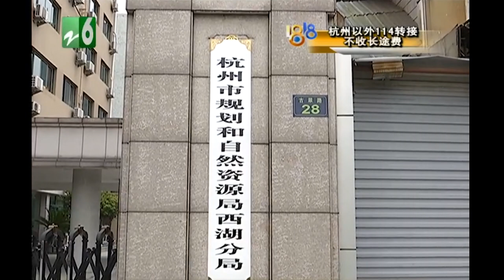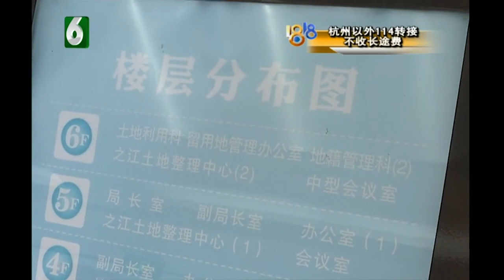【1818黄金眼】轿车开进水坑女子不幸身亡 后续：出事工地什么性质 有关部门没答复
【轿车开进水坑女子不幸身亡 出事工地什么性质 有关部门没答复】前天晚上，杭州恒升花苑旁边，一辆轿车跌入工地水坑，车内有一名女子，但最终没能抢救回来。为什么会发生这样的悲剧？这两天我们一直在寻找真相，那么事发工地到底是什么用地性质，现在处于什么状态，规划又是什么，今天记者继续调查。

新闻标签：轿车开进水坑女子不幸身亡